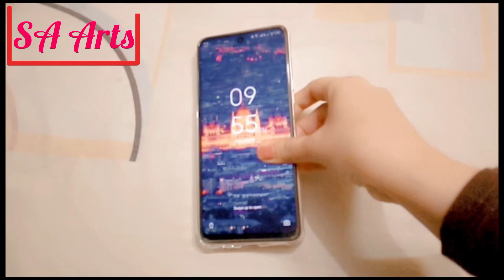Used Stickers for DIY Mobile 📱 Case|| Mobile Case Decoration Idea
Use Casely Stickers. Stickers are great because you can always replace them based on the season or just what vibes you're feeling.

TikTok viral video trending TikTok video